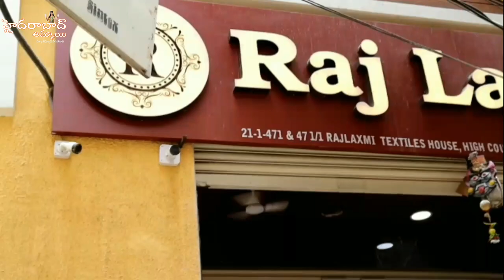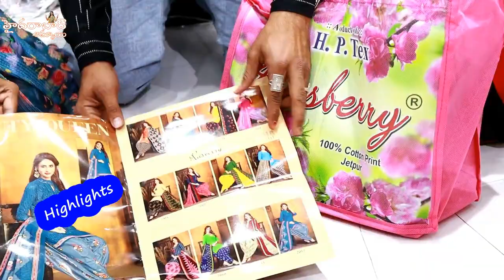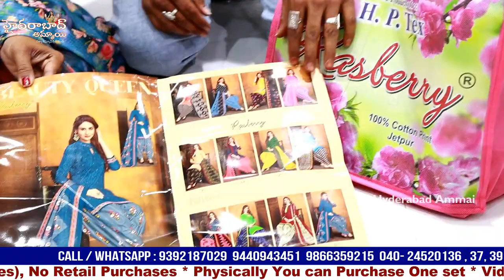Hurry up!!! Purchase on Old GST || Biggest Wholesale Shop || All Varieties of Fancy Dress Materials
Hi Everyone. Welcome to our Hyderabad Ammai channel. Today I am Exploring Raj Laxmi Textiles Pvt. Ltd Latest Dress Material Collection . This is One of the Biggest Wholesale Shop at Madina.We should Purchase Set wise. Retail purchases not available.Transport facility available for Rs.10,000 Purchases. Here All Kinds of Women's Wear Collections Available like Sarees, Kurtis, Leggings, Dupattas,Dress Materials, Party Wear Dresses ,Kid's

Address:
21-1-471 & 471/1,Rajlaxmi Textiles House, High court Gate no -5, Opp. Lane Second Left, Rikab Gunj, Near Madina Circle, Hyd-2, T.S

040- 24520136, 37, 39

Location Link

         Your's
  Hyderabad Ammai😍
  Keep smiling🤔😃